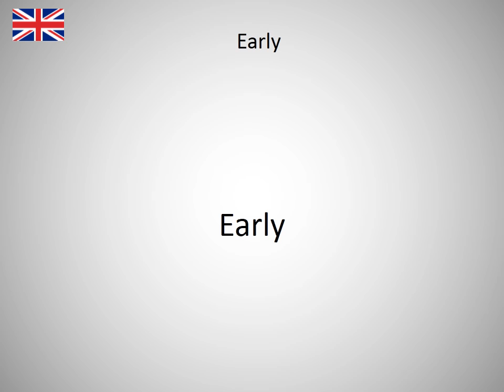How to say Early in English?